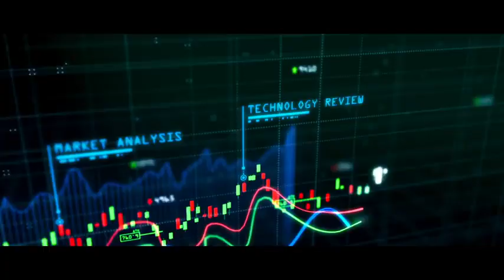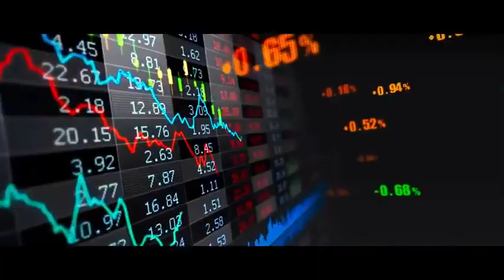Laabam movie official trailer/ Vijay sethupathi new movie in Tamil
Laabam movie official trailer/ Vijay sethupathi new movie in Tamil Trending trailer in Tamil

support my chennal guys - Cinema cover

              Thanks
                    for your

my chennal ; Cinema cover

Instagram Id ; Liv_a_Rule_Krishna